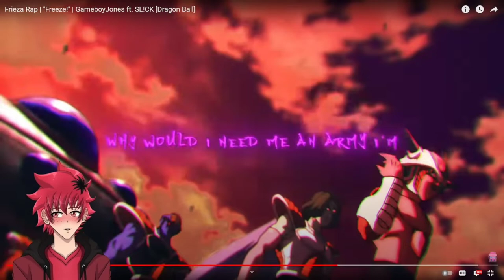Frieza Rap Reaction | "Freeze!" | GameboyJones ft. SL!CK [Dragon Ball] | Vtuber Reacts